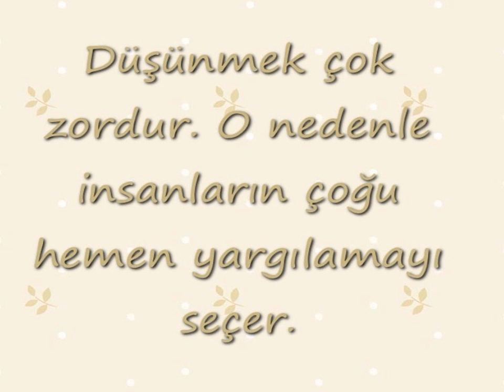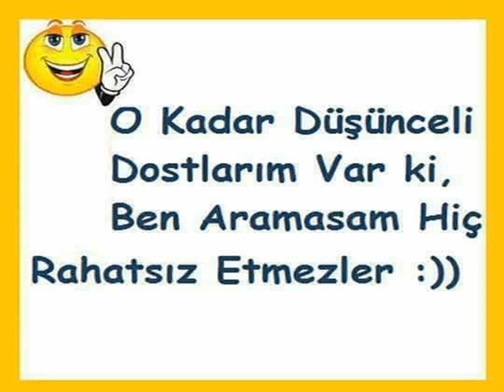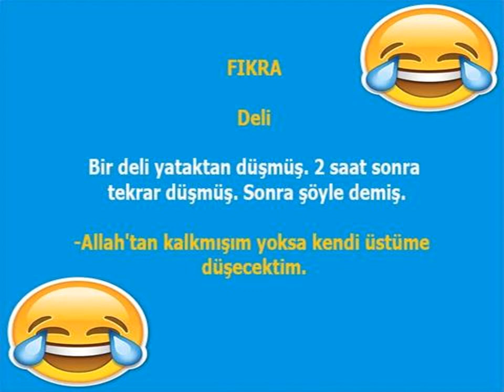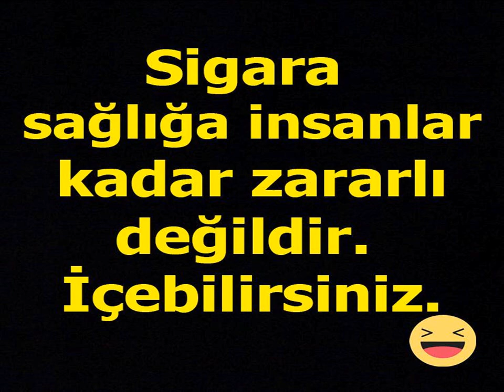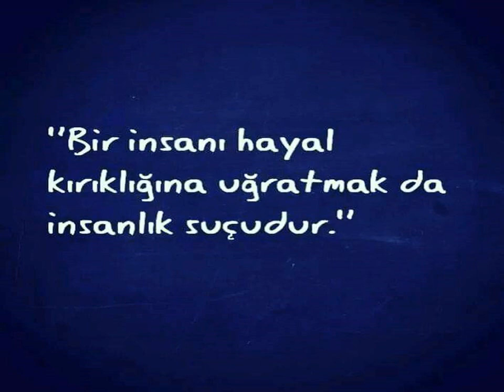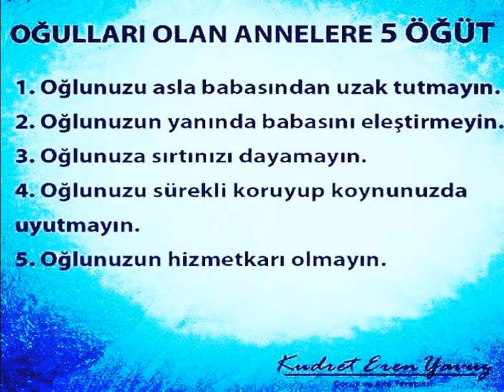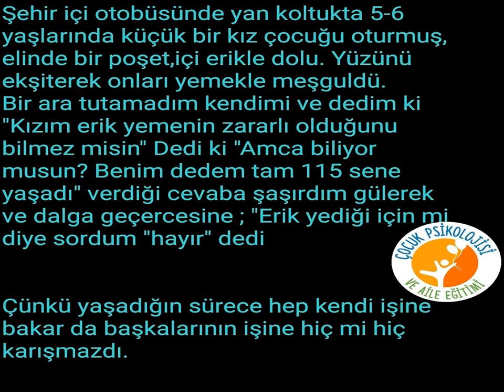Düşündürenler 169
Açıklama